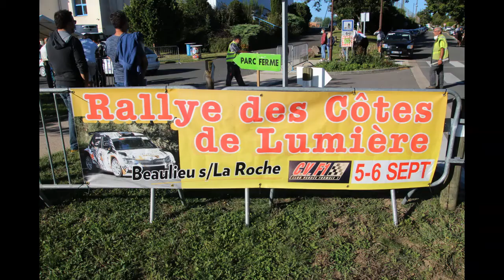5/6 SEPTEMBRE 2020 8 -ème rallye des Côtes de Lumière a Beaulieu-sous-la-Roche (85)